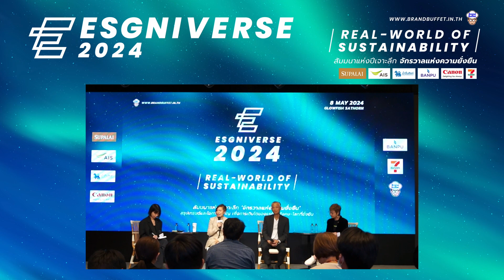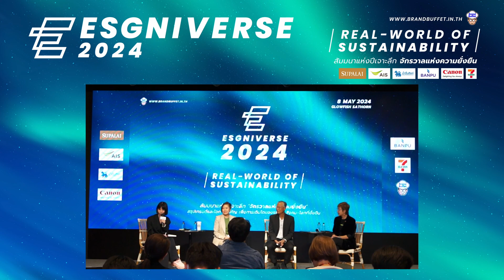ESGNIVERSE 2024 - Real-World of Sustainability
ESGNIVERSE 2024 :  Real – World of Sustainability สัมมนาจักรวาลแห่งความยั่งยืน by Brand Buffet

Panel Discussion  : Real-World of Sustainability โดย
สายชล ทรัพย์มากอุดม หัวหน้าหน่วยธุรกิจประชาสัมพันธ์และงานธุรกิจสัมพันธ์ AIS
กิตติพงษ์  ศิริลักษณ์ตระกูล  รองกรรมการผู้จัดการ  บริษัท ศุภาลัย จำกัด (มหาชน) Supalai
จุฑาทิพย์ เก่งมานะ ผู้จัดการด้านผลกระทบทางสังคมและความยั่งยืน Starbucks Thailand

ผู้ดำเนินรายการ :  บุณย์ญานุช บุญบํารุงทรัพย์  ผู้ก่อตั้ง Peeti PR